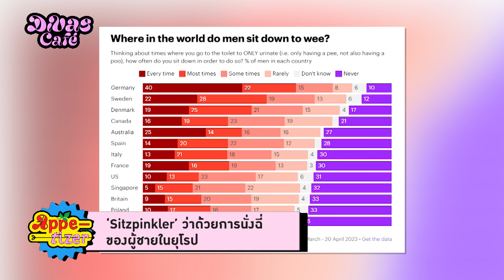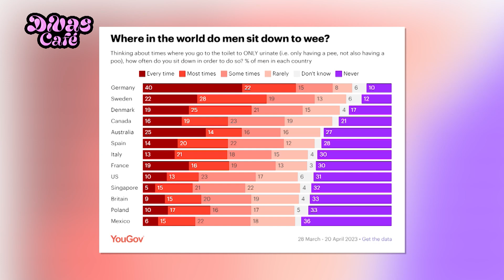ชายเก็บดอกไม้ หญิงยิงกระต่าย? ว่าด้วยท่าปัสสาวะ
การนั่งปัสสาวะดูเหมือนจะเป็นเรื่องไม่ปกติในเพศชาย อย่างไรก็ดี ผลสำรวจล่าสุดพบว่าชายเยอรมันกว่า 62% นั่งปัสสาวะทุกครั้งหรือแทบจะทุกครั้ง เช่นเดียวกันกับผู้ชายยุโรปอีกจำนวนมากที่นิยมนั่งปัสสาวะกัน โดยเฉพาะเหตุผลของความสะอาด